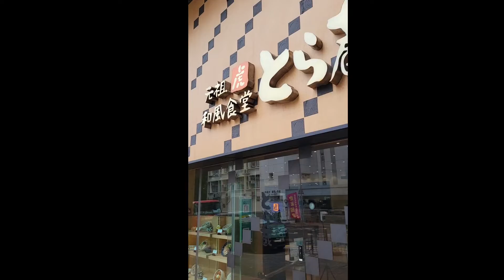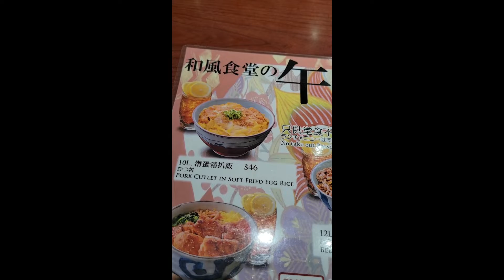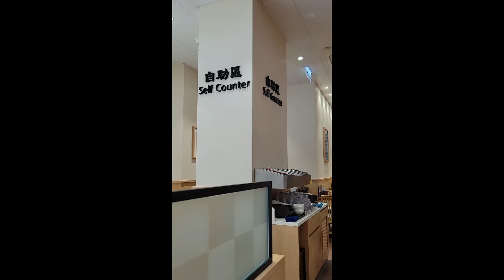和風食堂の午餐 2022.09.28 藍田元袓和風食堂虎藏